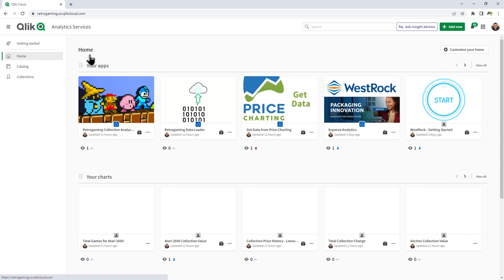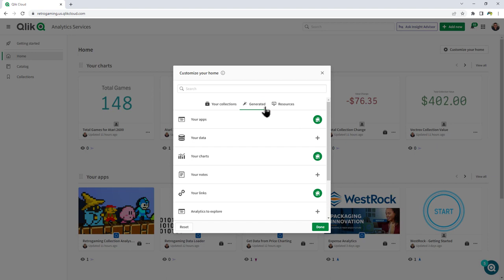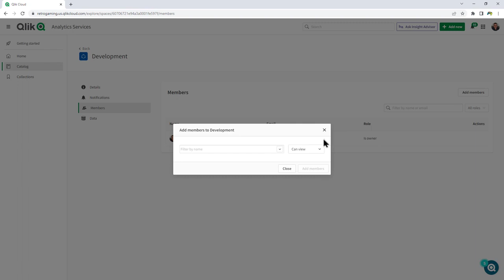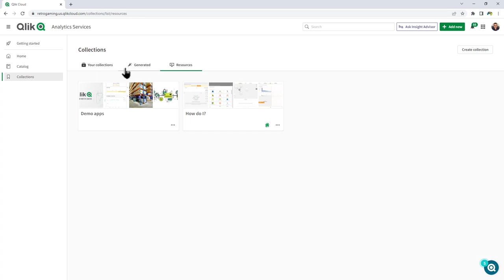New Qlik Sense Hub UI Change - Quick Demo - Navigation Panel Update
Coming Soon! This video quickly shows you some user interface changes to the Qlik Cloud Hub asset navigation that are coming to the Qlik Active Intelligence platform. The panel will  be moved from the top, to the left-hand side and is now consistent across the entire user experience. The SPACE selector has been removed and is now available under CATALOG as a filter option. Easily navigate to helpful resources under Getting Started, personalize your view under HOME, access, search, explore your analytics assets in the CATALOG and view your group assets under COLLECTIONS.